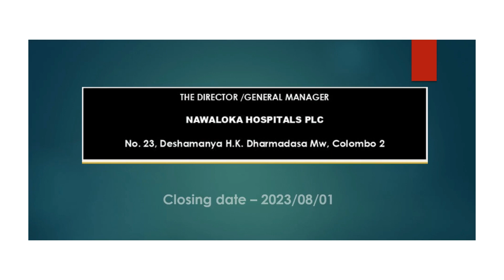Nawaloka hospital | Software Engineer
Welcome to Rakiyalk, your ultimate source for job vacancies in government and private sectors in Sri Lanka. Stay up-to-date with the latest career opportunities, recruitment processes, and essential details.

Jobs Sri Lanka 2023|software engineer |engineering |Hospitals |Rakiyalk | Nawaloka | 2023 |Sri Lanka